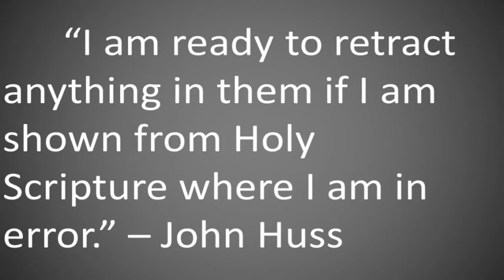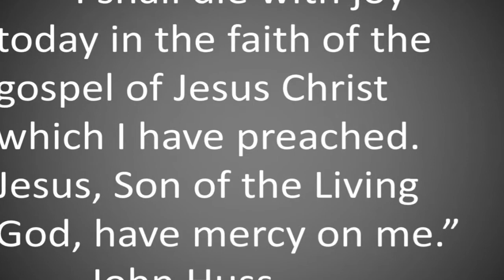John Huss – Profiles of Church History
This week, Pastor BJ discusses a Bohemian reformer and intellectual named John Huss who was critical of the growing corruption in the church and sought to bring the gospel to the ordinary person. In his quest, he also sought to restore the place of Scripture to its rightful preeminence. He was burned at the stakes for his convictions, and is now an example of courage and focus for us today.